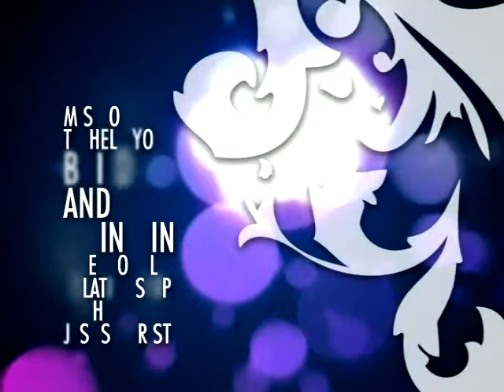411-091513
411 for 091513